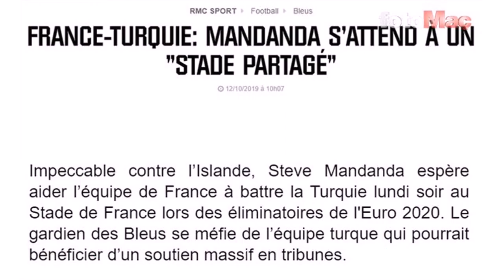Milli maç oncesi Fransada alarm Türkiyeden korkuyoruz ve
A Milli Futbol Takımımız Euro 2020 elemelerinde fırtına gibi esmeye devam ediyor...

Son olarak Kadıköy'de oynanan Arnavutluk maçını 1-0 kazanan millilerimizin sonraki maçı ise Fransa.

Paris'te oynanacak olan bu karşılaşma öncesi Fransızlar adeta alarma geçti.

Fransa Futbol Federasyonu medya ofisinden L'Equipe'e verilen açıklamada duyulan endişe şu sözlerle ifade edildi...

"Emniyet güçlerinden bu maç için ekstra destek istedik. Alarm durumuna geçtik. Maçın biletleri, normalden daha hızlı bir şekilde satılıyor ve neredeyse tükendi. 1-2 gün içerisinde de tamamen tükenmesini bekliyoruz."

"40 BİN CİVARINDA TÜRK OLACAK"

"ALMANYA, BELÇİKA VE İSVİÇRE'DEN GELİYORLAR"

SAINT-DENIS'TE EKSTRA ÖNLEMLER

Milli Takımımızın Fransa ile 14 Ekim Pazartesi akşamı 81.338 kişi kapasiteli Stade de France'ta karşı karşıya gelecek.

Öte yandan Lloris'in sakatlığı sonrası yeniden kalenin yeni bekçisi olan Steve Mandanda da endişesini şu sözlerle dile getirdi:

MANDANDA: BİZİM İÇİN ÇOK ZOR OLACAK

KADIKÖY'DE DİKKAT ÇEKEN DETAY! ŞENOL GÜNEŞ... HABER İÇİN TIKLAYIN...